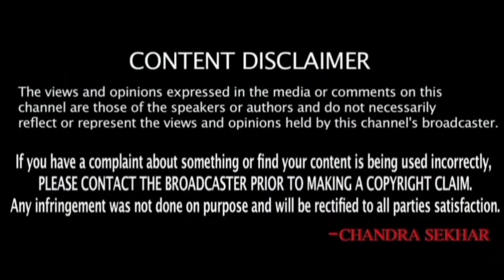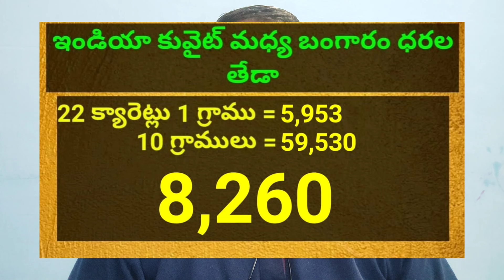కువైట్ & ఇండియా లో ఈరోజు బంగారం ధరలు || Today Gold Price In Kuwait || Gold News 1340 || SukanyaTv